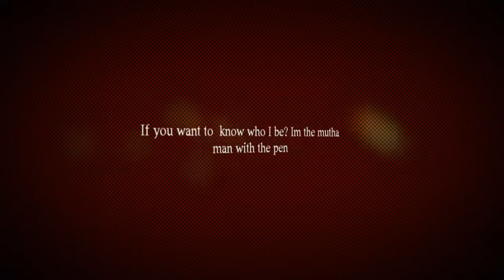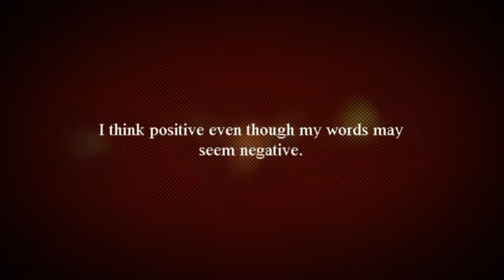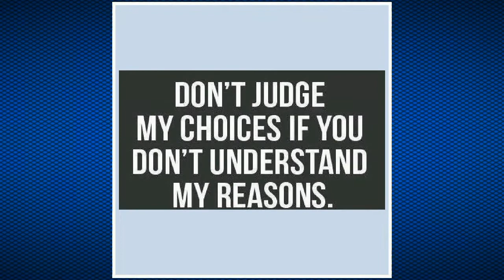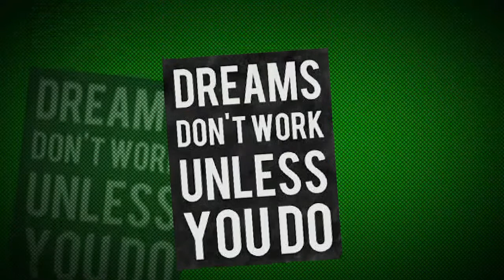Mike O the Author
Mike O letting you all know him and his work I hope you all enjoy it this is for my readers...